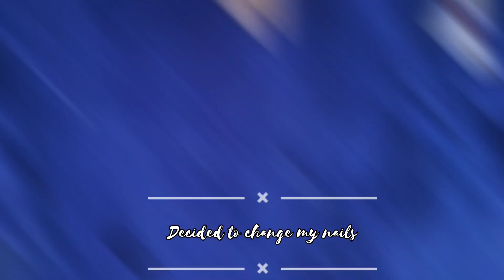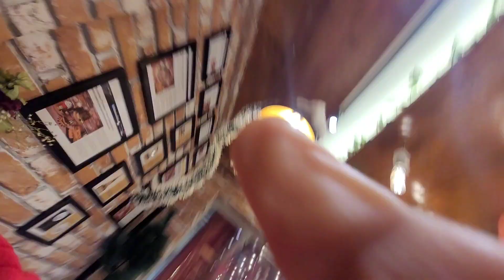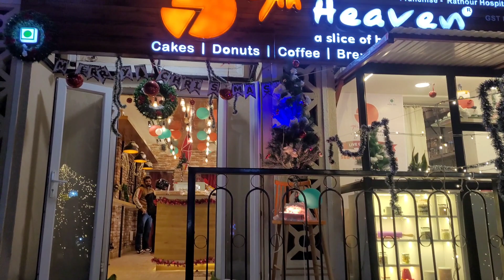Vlogging Christmas Living Alone ✨️ || The Glorious Mess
Hey guys !

Don't forget to spread some love in the comments section 💕

please contact on the given mail for any credit or removal.

-emergency kit -

-Jewellery-